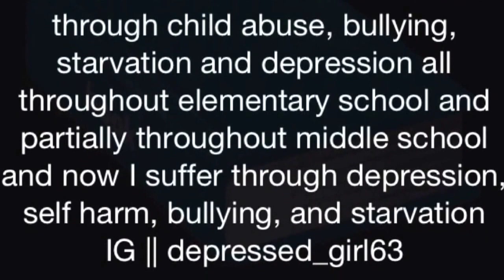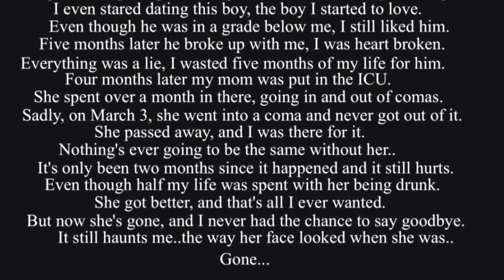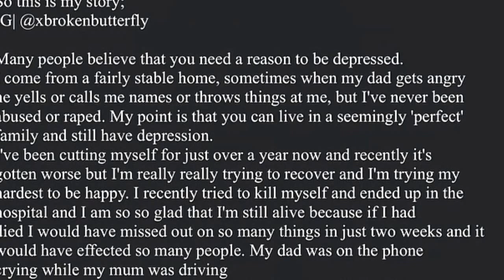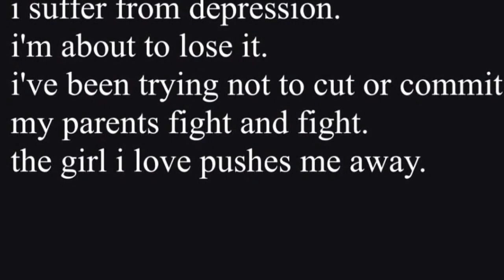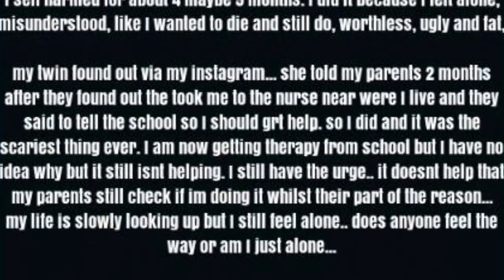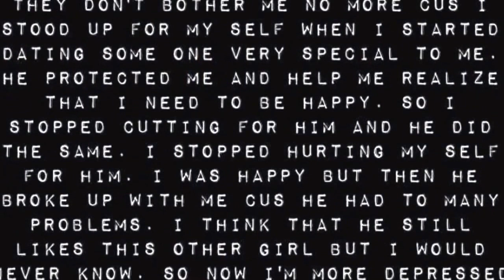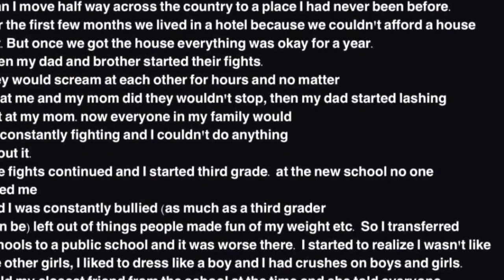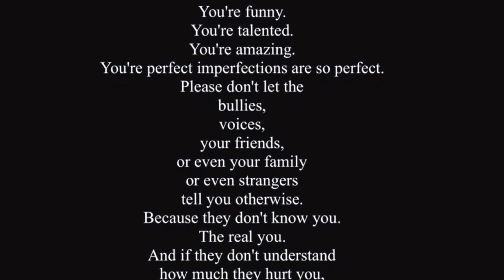You Are NOT Alone!!!!